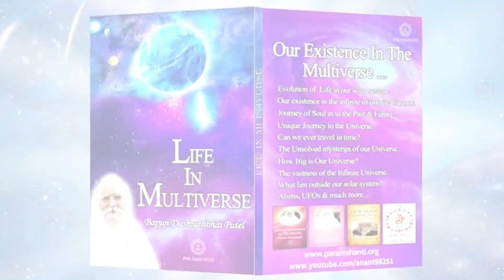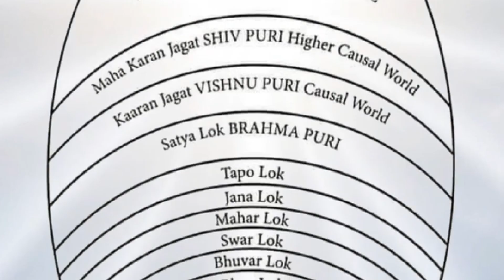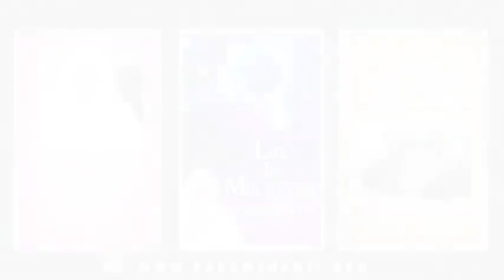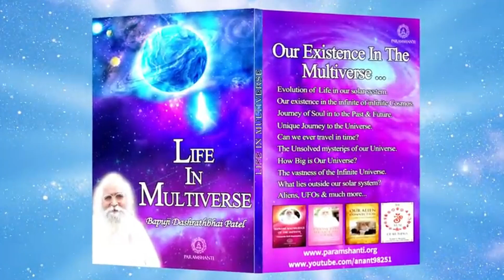33 ಕೋಟಿ ದೇವನು ದೇವತೆಗಳು ಕಾಲಾಗ್ನಿಯಲ್ಲಿ ಉಳಿದುಕೊಳ್ಳುವರೆ ? क्या 33 कोटी देवी देवता कालाग्नि में बचेंगे ?